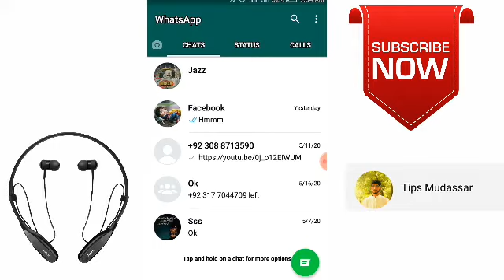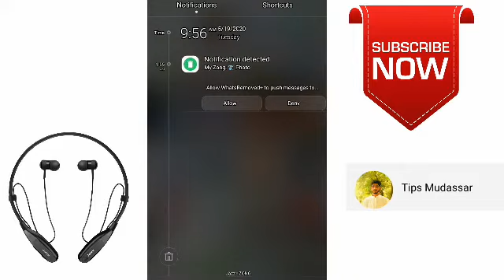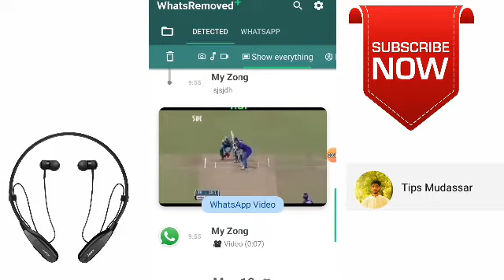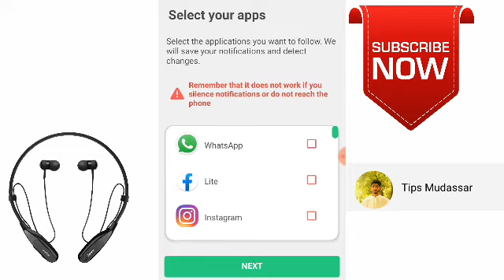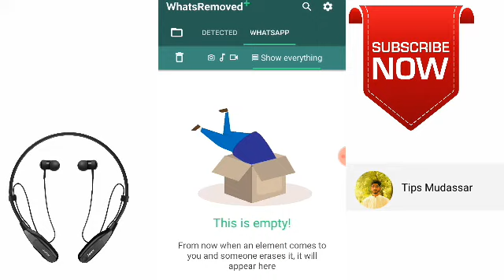how to recover whatsapp data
Aoa frinds boht hi kmal ki trick ha ap apna delete hony wala data wapis la skty hn
jo koinbhi apko send krny k bad fori delete kr deta ha
to ap bht asani sy isko recover ke skty hn
Tips mudassar
hafiz mudssar rasheed